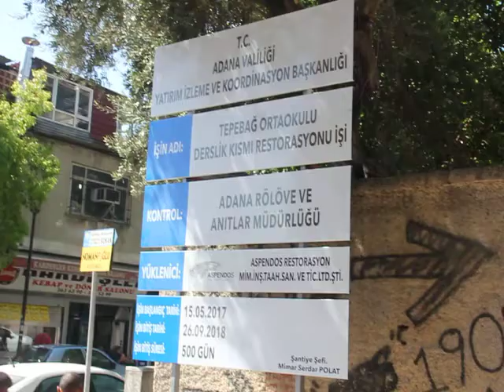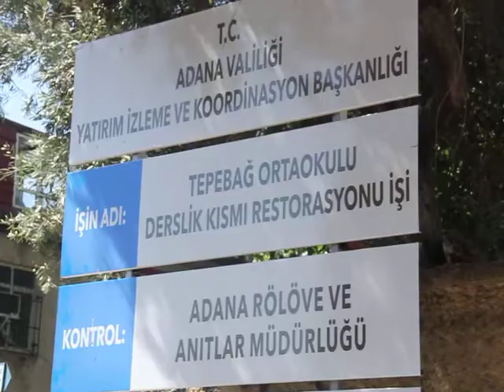TARİHİ TEPEBAĞ LİSESİ RESTORE EDİLİYOR